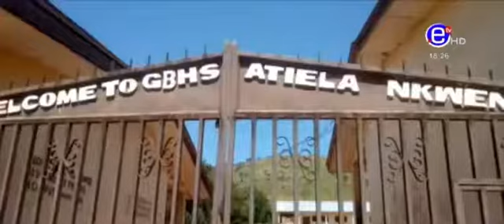"Military Decides To ReBuild Nkwen Bamenda"(This Is A Heart Decision!) Good Role Models! Long Impact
Cameroon's Military Officers in Bamenda sat back and made an important decision to help students in GB Nkwen be better - Very Good!

This project is not an easy one, but the military in bamenda have thought of how they are going to go through the project to ensure that it is completed in time for the students to enjoy
-they have divided the project (each military officer involved knows their part in the project)
-their plans takes all the students into consideration (so they are no longer hurt)
-they made the decision to build the sports center, now they are acting on that decision
-they are letting others know what it means to help children get educated and also enjoy sport activities together

Military good job on helping to grow the students of GB Nkwen and be more confident - sports is so essential in the life of a student

Military you all made the right decision because this is going to
-help expand the students
-expand/open more possibilities in their future
-it is NOT going to destroy the students
-it is NOT going to make the students to be afraid
-it is NOT going make them silent
-the project is NOT going to reduce/stop the students in any way
-etc
In-short, what i am trying to say is that this project will have a long impact on the students - good job and more grease to your elbows - living for what's true!!!

Alerte à tous les Camerounais
les parents aiment vos enfants sans condition et ne les laissez pas soignés à la maison / ne les laissez pas aller dans le quartier ni n'envoyez de jeunes enfants acheter quoi que ce soit - cela évitera les enlèvements d'enfants sans surveillance et les abus sexuels sur les enfants
les enfants et les parents signalent toutes les formes d'abus sur les enfants, en particulier les abus sexuels, quel que soit le statut de la personne, à la police ou au service médical qui peut également le signaler - si vous savez et ne signalez pas, vous êtes un facilitateur qui est pire
les agresseurs sexuels, quel que soit leur statut dans la société, devraient être condamnés à des peines vivantes après avoir été coupables au tribunal

with children a lot of patience is needed, especially between the ages of 2-7 (these are very active ages, they get into everything - children get hurt a lot all over the world between these ages because parents and guardian do the have patience) if you do not the patience/able to control your anger with children, you have no business being a parent/guardian - when you hit a children anything can happen
- psychological effects (they become violent in future towards others/marriages)
- body parts can get hurt (can break a bone, cause internal bleeding)
- etc
Nobody should be abused - NO child/Babies abuse/Neglect!!! all forms of abuse should be reported to avoid worse things from happening and all found guilty should be punished accordingly to deter (children abused should be removed from around those abusing them and put in a loving/caring home)
children abused need counseling